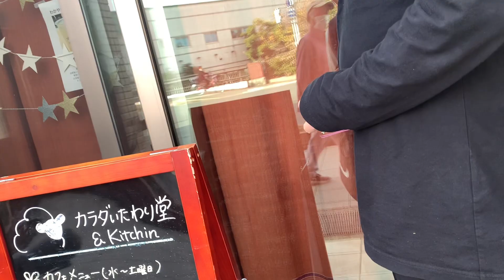スバキリマンへの道15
初めての方も安心！
クラウドファンディングを丸投げでプロデュースしてくれる

番組への質問、リクエスト、スポンサーなどは常に受付中！

フィットネス芸人NORIへの